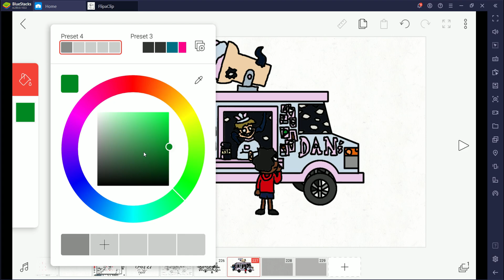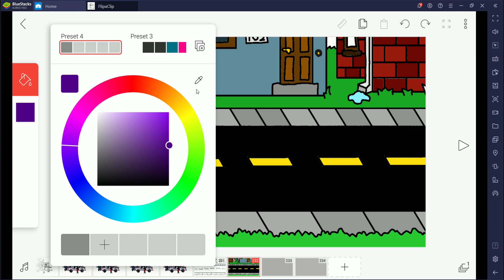Inktober 2023: "Beast"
Stranger's candy is the best candy.